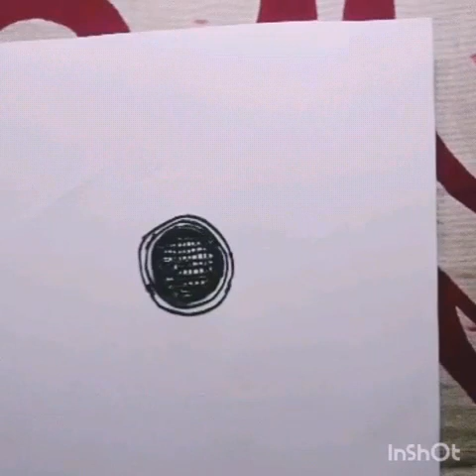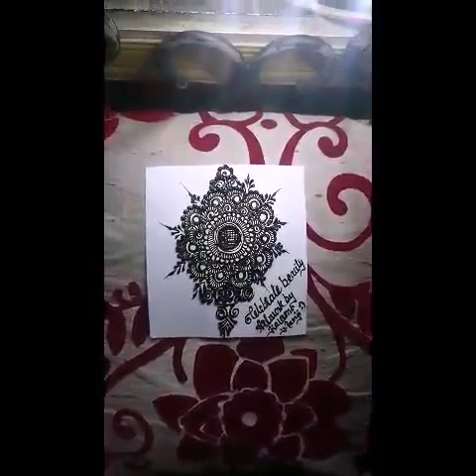Henna Mandala design for beginners